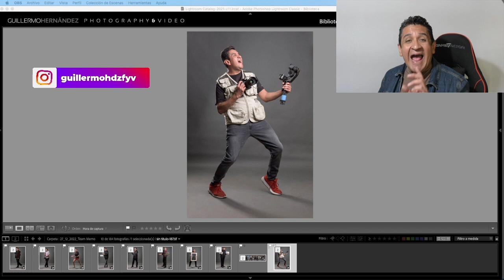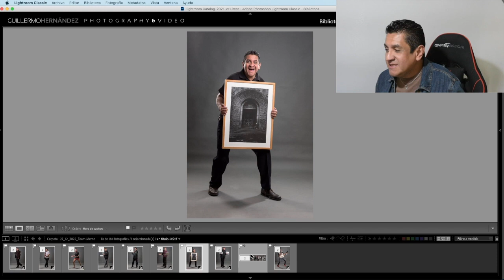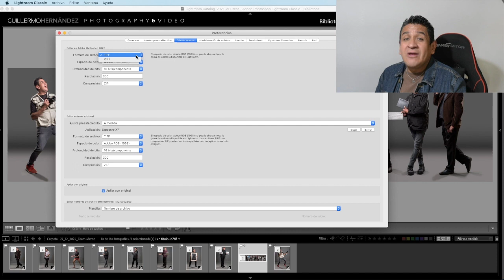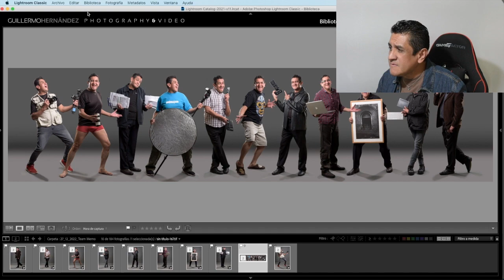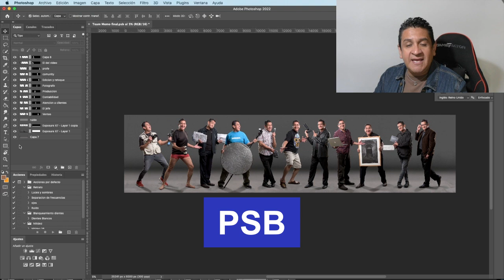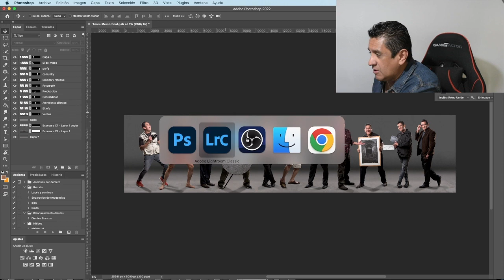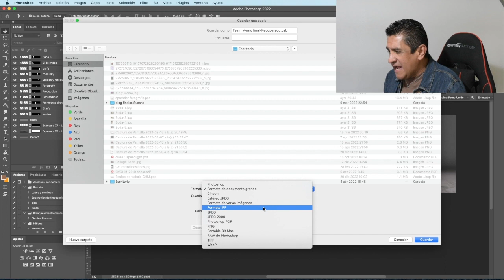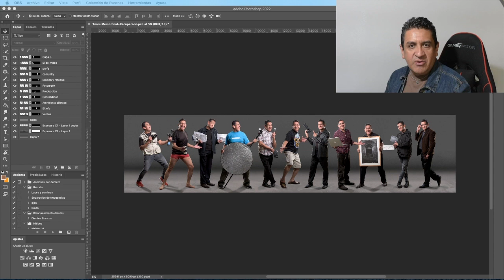3 Tipos de formato en photoshop para fotografía (Tipos de Archivo)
Existen 3 formatos base para trabajar tus fotografías en Photoshop. Aquí te platico sobre ellos para que decidas cuál es el mejor que se acomoda a tus necesidades.